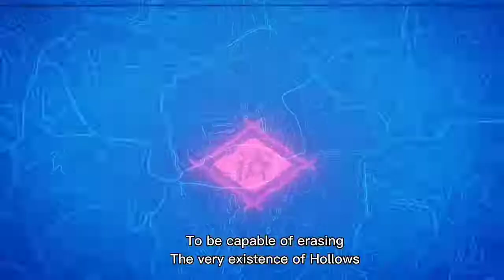Bleach Final Arc Thousand Years Of War